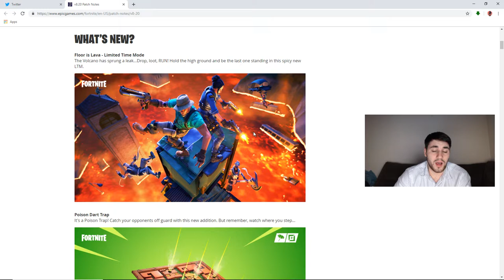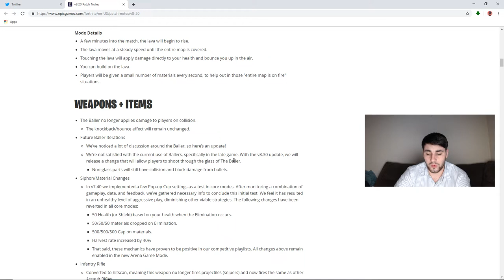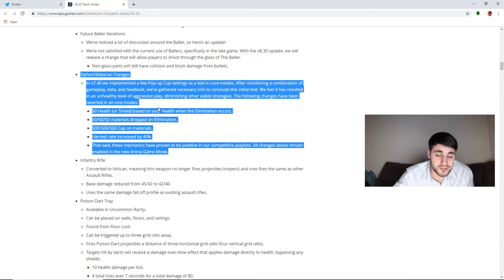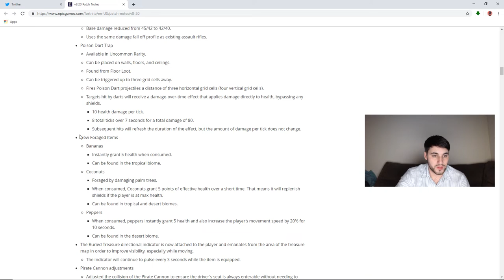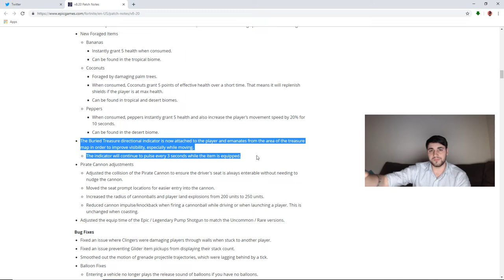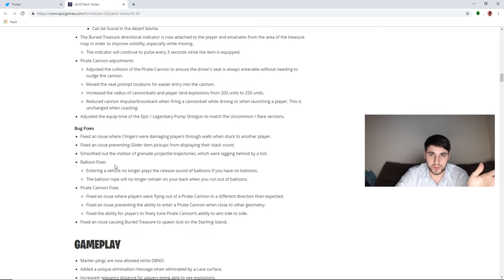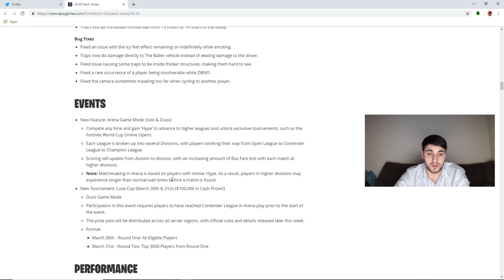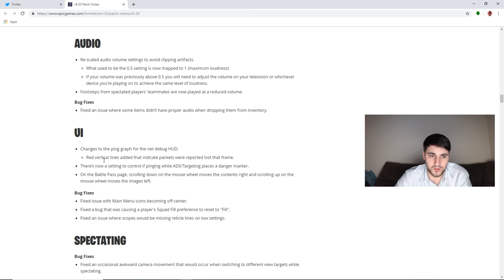Fortnite Update 8.20 Discussion and PLEASE REVERT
These are the new patchnotes from 8.20 and my thoughts on the.